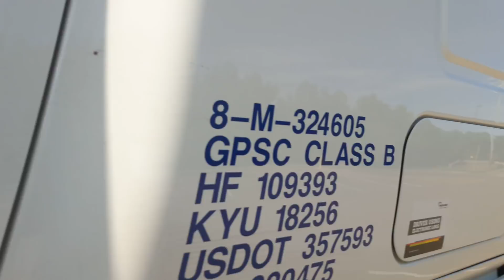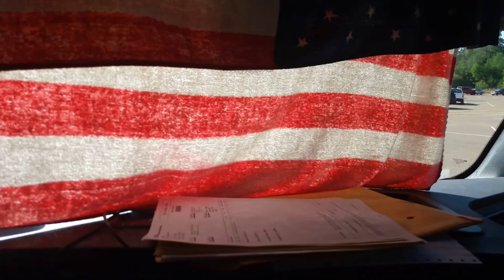TRAILERO...PLANEANDO LA RUTINA DEL DIA